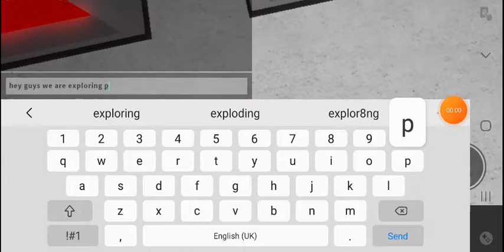Exploring p z 3.0 HQ. THE SWAT TEAM SHOWED UP. (WE FOUND A USB) (Hater Series)